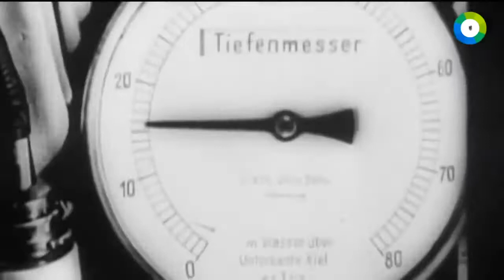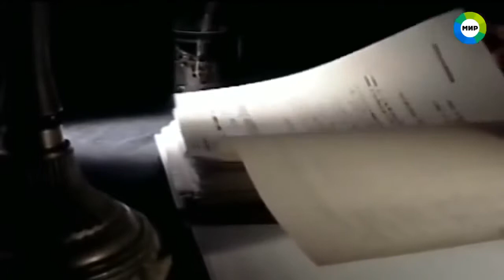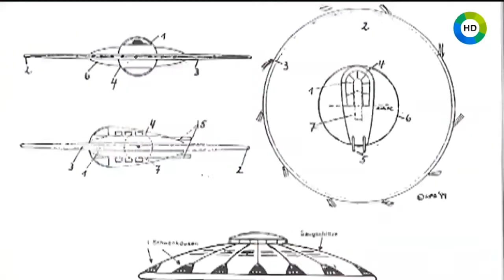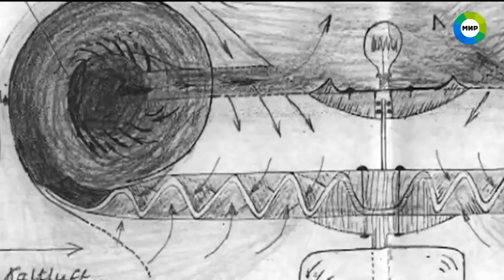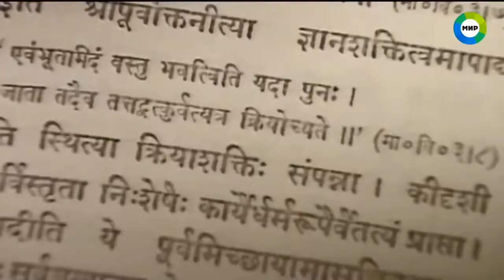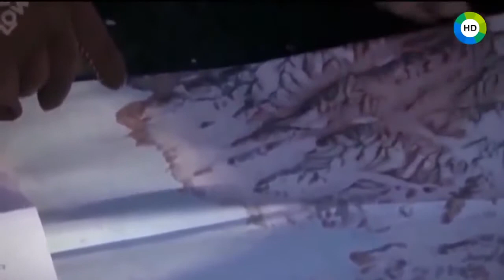РОССИЙСКИЕ УЧЕНЫЕ БЫЛИ В ШОКЕ КОГДА НАШЛИ СЕКРЕТНУЮ БАЗУ В АНТАРКТИДЕ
Арктике обнаружена секретная база нацистов, брошенная ими в конце Второй мировой войны. Российские ученые смогли обнаружить несколько сотен артефактов, свидетельствующих о присутствии представителей Третьего рейха.